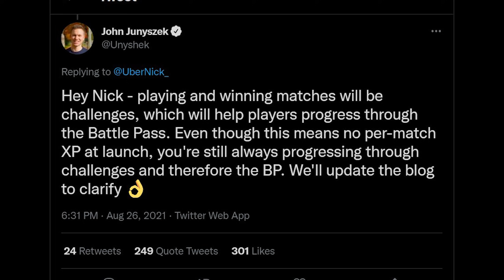Halo Infinite: No Per Match XP Is a BIG Mistake...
Halo Infinite will have "no per-match XP at launch" according to 343 and the only way to progress through the Battle Pass will be with challenges. Notable there are challenge swaps available for purchase within Infinite's in game shop. This is a big mistake in my opinion and will yield negative results to long term player retention.